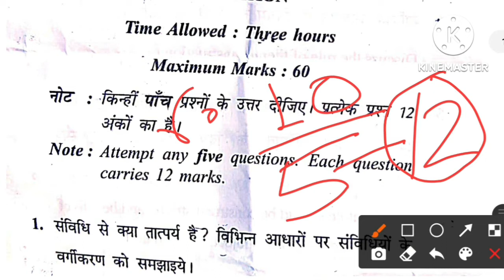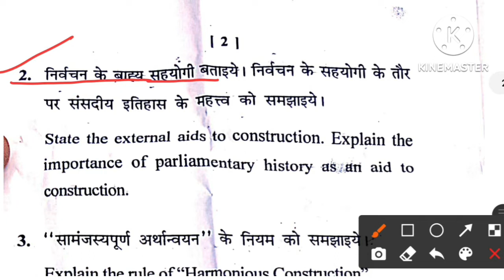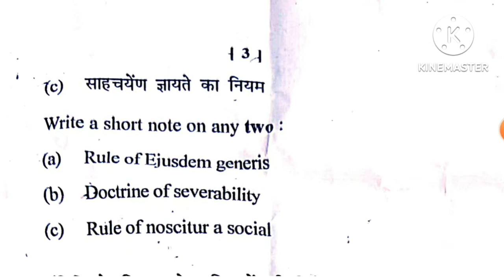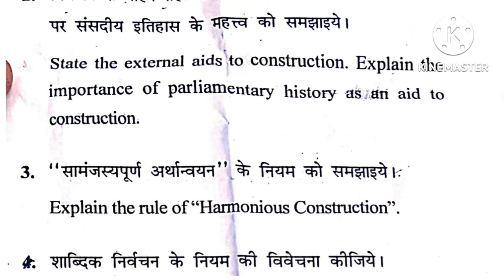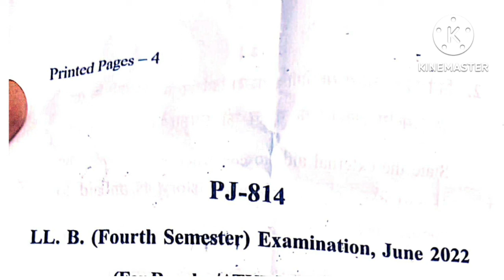LLB 4th Semester Question Paper / Interpretation of Statutes/ विधियों की व्याख्या/Interpretation law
interpretation meaning ,
taxing statute interpretation ,
interpretation of statutes ,
interpretation law ,
interpretation of statutesin hindi ,
interpretation of statutes in tamil ,
interpretation of statutes law lecture ,
interpretation of statutes  ,
interpretation of statutes llb question paper ,
llb previous year question paper ,
interpretation of  statutes question paper ,
llb previous year question ,
labour_ law
labour law question paper,
labour law question paper kslu,
labour law question paper llb ,
labour law question paper ballb ,
labour law question paper mumbai university ,
labour law question papers with answers,
Interpretation of statutes law ,
interpretation of statutes law mcq ,
interpretation of statutes ,
labour law llb 4th semester ,
mcq interpretation law ,
Interpretation of statutes question and answers pdf ,
interpretation of statutes kslu question papers ,
Interpretation of statutes question paper ccsu ,
Interpretation of statutes llb notes pdf ,
Interpretation of statutes question paper 2019 ,
What is interpretation of statutes in law ?
what the types of interpretation in law ?
How many rules are there in interpretation of statutes ?
what are the 4 labour laws ?
what are the 4 labour laws in hindi ?
what are the three new labour laws ?
what is the concept of labour law ?
5 year llb question paper ,
ccs University llb previous year question papers ,
ballb 5th semester question paper,
kslu 2018 question paper ,
kslu 2019 question paper ,
Prachin itihas mcq in hindi,
prachin itihas mcq questions ,
प्राचीन इतिहास mcq ,
cg prachin itihas mcq ,
prachin bharat itihas mcq ,
प्राचीन भारत इतिहास एमसीक्यू,
प्राचीन भारत का इतिहास ,
mp ka prachin itihas mcq ,
History question mcq ,
kslu 2020 question paper ,
kslu 2021 question paper,
kslu 2022 question paper ,
ballb 6th semester question paper ,
llb 4th Semester question Paper ,
3 year llb question papers ,
kslu llb old question paper ,
karnataka llb old question papers ,
llb 4th semester labour law question paper ,